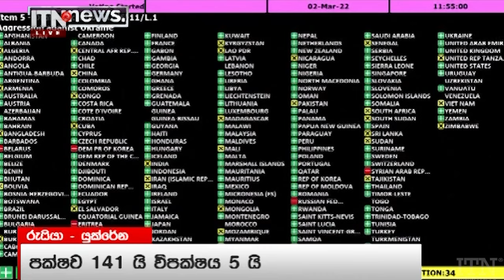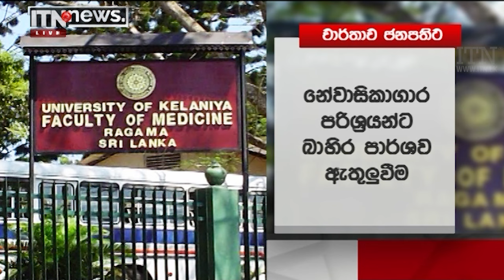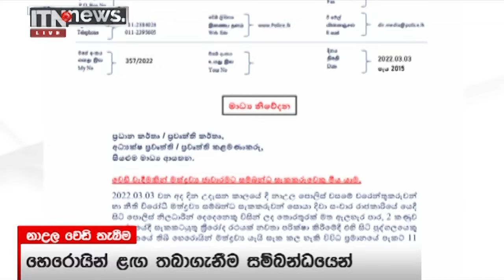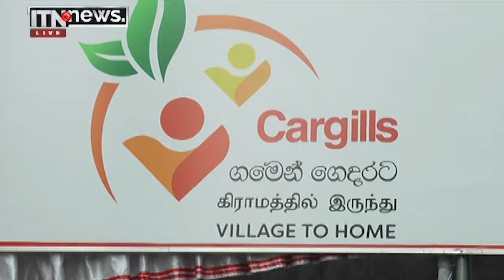ITN News 2022-03-03 | 10.00 PM